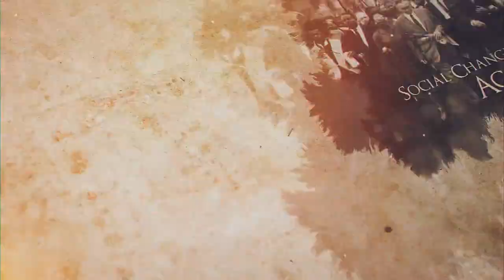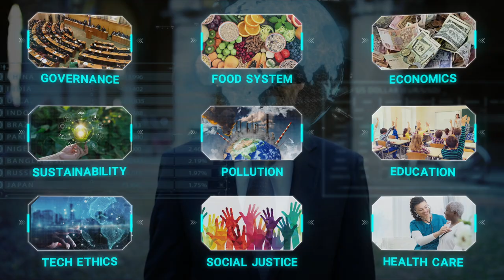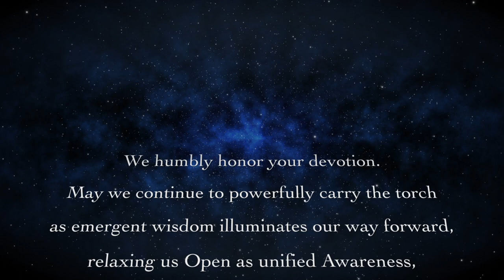To the Mystic & Wayshowers -- Johnny Blackburn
To the Mystics and Wayshowers is an inspirational tribute to the evolutionary humans across cultures and throughout time, the trailblazers and torchbearers who have illuminated our way, secretly advancing what is possible. This is a dedication to all those who have come before who participated in the healing, development and awakening of our humanity; to all those who had to practice in hiding, who were imprisoned, who were persecuted or who lost their lives because the masses were not ready to receive their mission and transmission.

This is dedicated to all the scientists who were dismissed as heretics, the inventors who had their work destroyed, the healers who were killed as witches, the yogis who lived in caves, the qi masters who trained in the mountains, and  all the women and  social change agents who have fought for equality. To those brave souls across the ages inspired by a deeper purpose who have used their precious lives to prime the pathways of potential for a time in the future when our world would be more ready. And as we usher in this next epoch may we utilize technology not for more distraction, escape or manipulation, but integrate it with wisdom, ethics, heart and presence to create emergent solutions to our greatest collective challenges.

May that same essential Grace that inspired and lived through them continue to guide our way, Awakening and evolving through us, creating a more loving, empowered, sustainable, thriving world for us all.